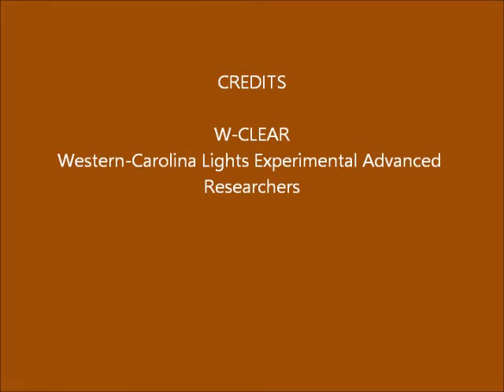Brown Mountain Lights Camera 2 December 06-07, 2016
Dusk-to-dawn 60-second images. Variably cloudy early, clearing late. Some late vehicle lights on Dogback. No anomalies.